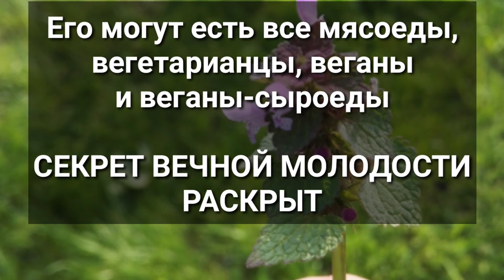Лайфхак долголетия и вечной молодости СРОЧНО! смотреть всем! это растение можно есть сырым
Я уверен, что это растение идёт под грифом:
"здоровое питание, для долгожителей"

Его могут есть все мясоеды, вегетарианцы, веганы и веганы-сыроеды

СЕКРЕТ ВЕЧНОЙ МОЛОДОСТИ РАСКРЫТ!

пойди в лес или
на лужайку
или на поляну
или в парк

и съеш его
быстро
пока оно ещё
растёт!

идт: Sergey Likhiy